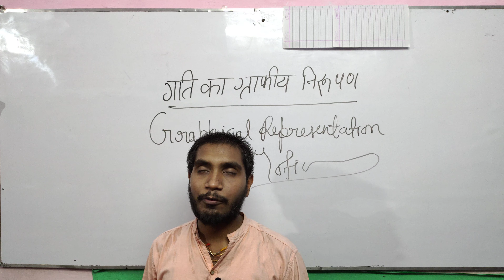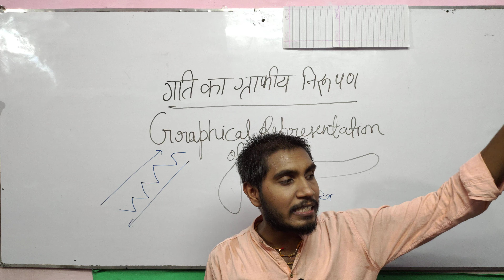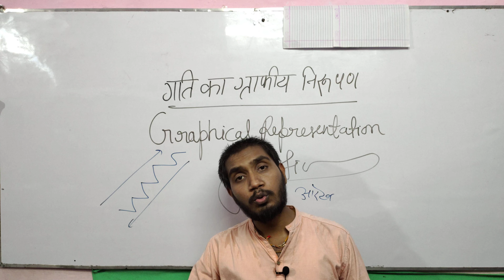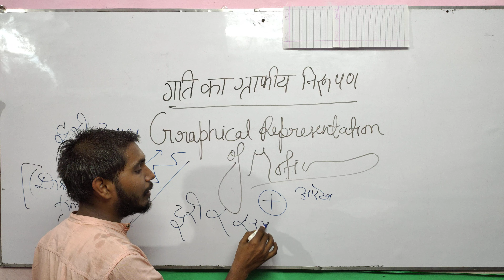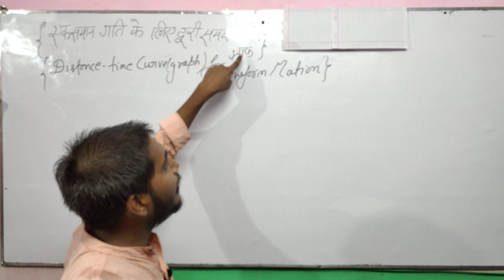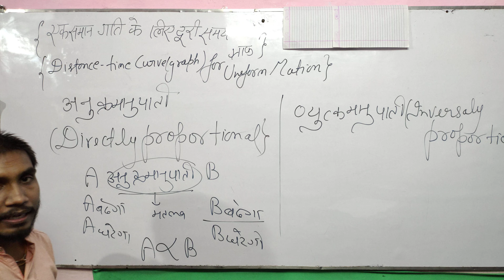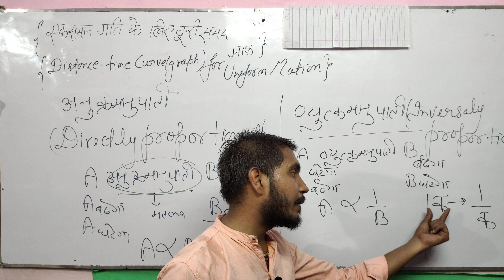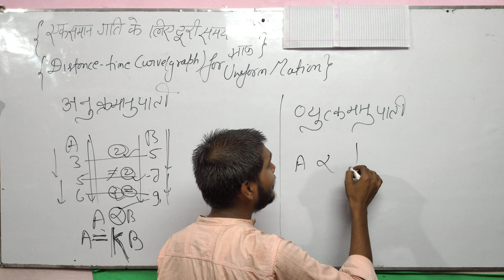गति का ग्राफिक निरूपण||अनुक्रमानुपात-व्युतक्रमानुपात||Graphical presentation of motion||proportional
गति का ग्राफीय निरूपण की आवश्यकता , अनुक्रमानुपात एवं व्युतक्रमानुपात का तात्पर्य
जरूरी बात
आप सभी एक बात को लेकर काफी परेशान होंगे कि हम जो न्यूमेरिकल कराते हैं उसका प्रश्न कैसे आप लोग को मिल पाएगा तो आप हमारा व्हाट्सएप नंबर 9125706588 पर जुड़ कर हमसे अपनी समस्या कह सकते हैं आपकी पूरी मदद की जायेगी।